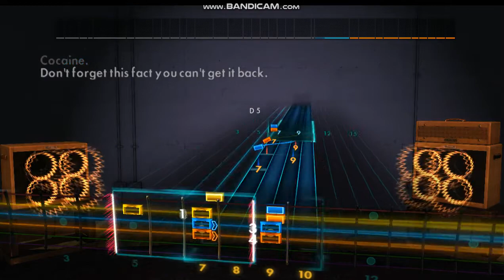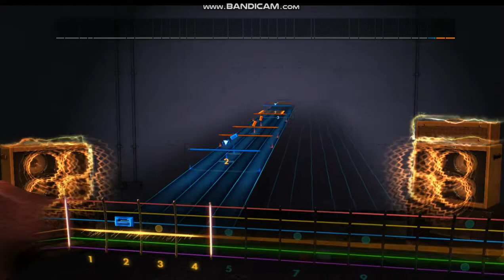Eric Clapton - Cocaine Rocksmith 2014 CDLC